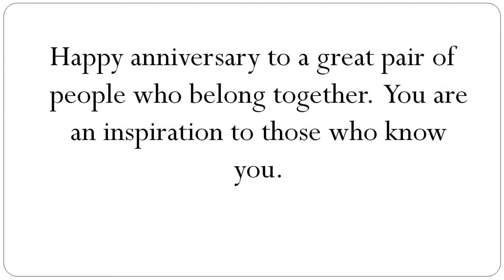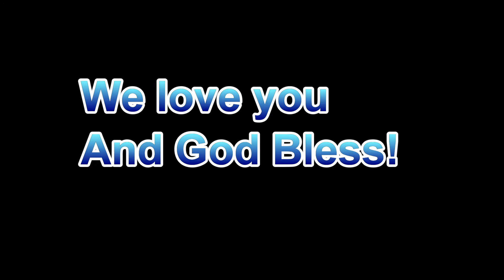HAPPY 10th ANNIVERSARY Pastor Simeon and Lady Nicole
Happy 10th Anniversary! we love you and wish you live to see many more! God Bless!